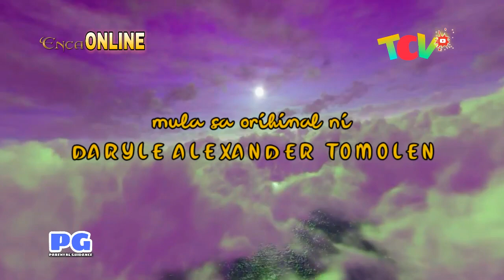Encantadia Ep 11 | Ang Kapalaran ng mga Diwani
!WARNING!

Ang video na ito ay kathang isip lamang, hindi ito sumasalamin sa katotohanan, ito ay gawa gawa lamang. Hindi ito nagpapakita ng anumang mga bagay na maaaring makakasakit ng damdamin. GOODVIBES LAMANG ITO!

GOODVIBES PURPOSES ONLY

My VLOGMATE! 💕

PARENTAL GUIDANCE

SOME MATERIALS OF THIS VIDEO MAY NOT BE SUITABLE FOR AUDIENCES AGES 13 AND BELOW. PARENTAL GUIDANCE IS ADVICE.

THE CUTEST VLOGGERS
Althea
Angela
Dennalyn
Janelle
Monica
Shejah
Princess
Cixien

~~CAMERA USED~~
💓VIVO PHONE💓

~~EDITOR USED~~
💓KINEMASTER PREMIUM💓

~~FIRST MEMBERS ~~
💓Janelle, Princess, Althea💓

~~VIDEOGRAPHER~~
Daryle Alexander Tomolen

~~DIRECTOR~~
Daryle Alexander Tomolen

~~THE CUTEST FB ACCOUNTS ~~
💓TC Vlogs💓

EncaOnline Kids 2

~~FB ACCOUNTS~~
•Tc Vlogs
•Daryle Zachary Tomolen

Take note!!
Wag mawalan ng pag asa sa buhay, manalig sa Diyos at magpapakatatag sa buhay ,Iwasan ang negativity be positive all the time!

G O D    B L E S S    U S    ALL

DIRECTED BY : DARYLE T. SUMALINOG